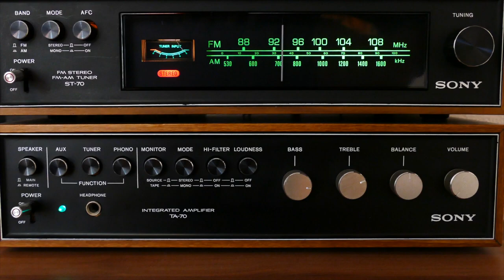"Dark Red" by Steve Lacy Music Video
Student produced music video for the song "Dark Red" by Stave Lacy

All rights retained by legal rights holders